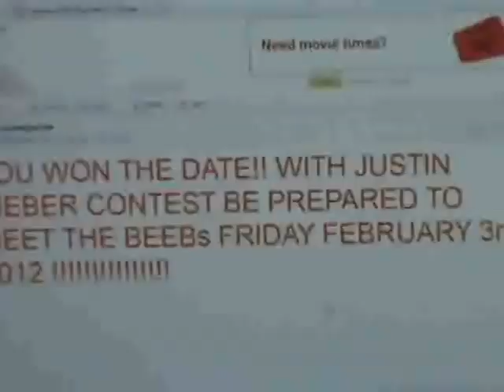Justin Bieber Slept with my Wife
Enraged husband finds his wife with Justin Bieber after she wins the Justin Bieber Win a Date Contest.
We in no way shape or form hate Justin Bieber this video was made in fun and for comedic purposes only!